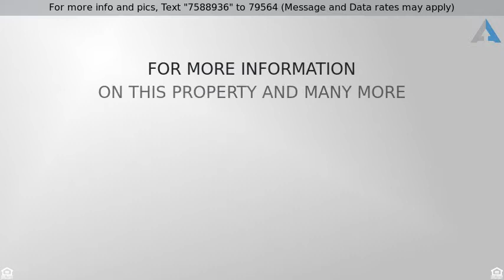Priced at $45,000 - 6825 EDMUND ST, PHILADELPHIA, PA 19135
THIS IS A HUD HOME. CASE # 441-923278 . Fantastic

THIS IS A HUD HOME. CASE # 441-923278 . Fantastic 2 bedroom twin in Tacony! 2 large bedrooms,  Master has an en-suite with a walk-in closet. Large kitchen and half bath on the first floor. Make your appointment now! "All HUD properties sold "As-Is" without any guarantee or warranty by the seller" Buyer is responsible for ALL transfer tax. Managed by Sage Acquisitions LLC. All offers that require financing must include a Lender''s written pre-approval letter or proof of funds, which must include the case number and the address. All lenders must be willing to lend on an "As-Is" condition. The Utilities are off so PLEASE use caution. Buyer''s agent must be present for all showings and inspections. All property information including "property condition report" is available on the web. Municipalities requiring Use & Occupancy or DYE testing are at the Buyer''s expense. Property is IE-Insured with Escrow.